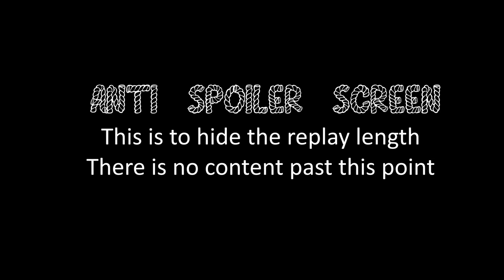COH2 FPV AT Partisans in a M3A1 counters axis?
Company of Heroes 2 First Person View Game. Soviet Reserve Army vs Close Air Support on Langreskaya.